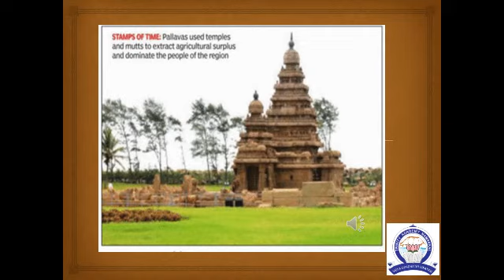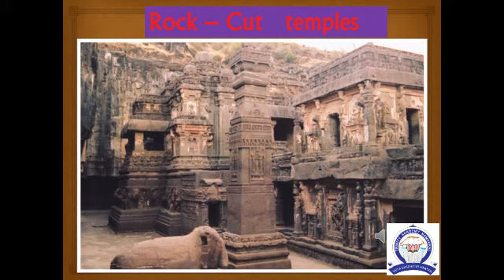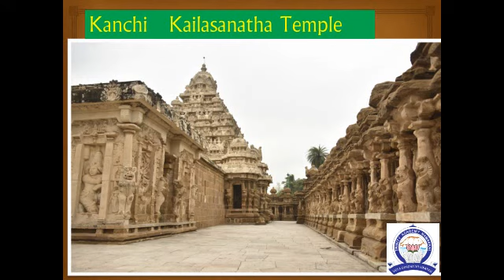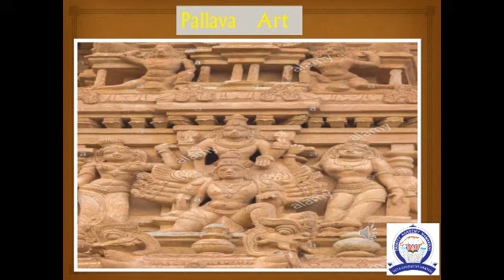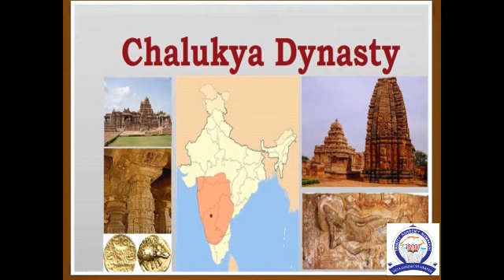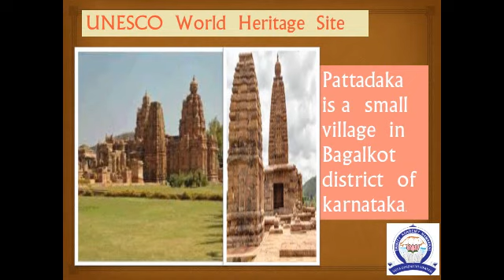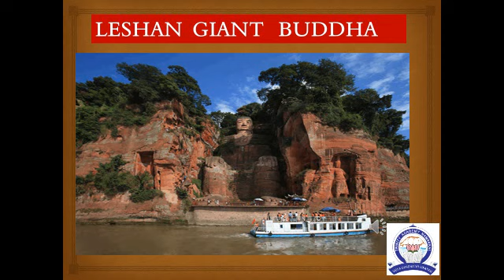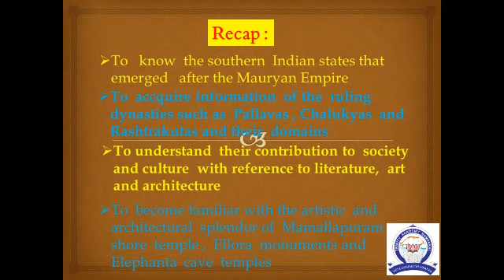VI STD TERM III HISTORY UNIT 4 SOUTH INDIAN KINGDOMS